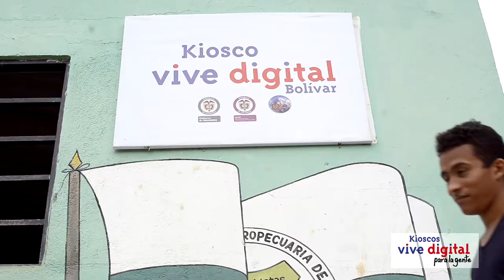Joven emprendedor hace de su negocio el mejor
John Vallejo es un joven emprendedor que aprendió a hacer de su negocio el mejor de su comunidad, gracias a que con la llegada del Kiosco Vive Digital a su comunidad le ha podido brindar lo mejor de él y de sus productos a todos sus clientes.